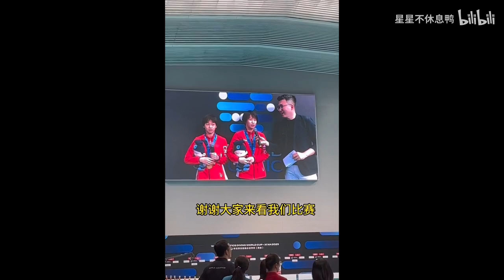중국 다이빙 국가대표 훈련 2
아시안 게임에서는 이미 오래 전부터 독보적이고 압도적인 1위를 계속해서 차지했고, 2008 베이징 올림픽 1위, 2020 도쿄 올림픽 2위를 차지하며 올림픽이라는 세계 무대에서도 아시아 국가로서 명실상부 스포츠 강국으로 도약한 중국.

다가오는 2024 파리 올림픽을 대비하여 대한민국 대표팀이 선전하고 좋은 성적을 내기 위해서 스포츠 강국 중국에게 배워야 한다고 생각합니다. 그런 의미에서 중국이 올림픽에서 금메달 획득한 종목들의 훈련 및 강의 영상을 공유해 봅니다.

스포츠,중국,국가대표,훈련,파리,올림픽,금메달,대한민국,한국,다이빙